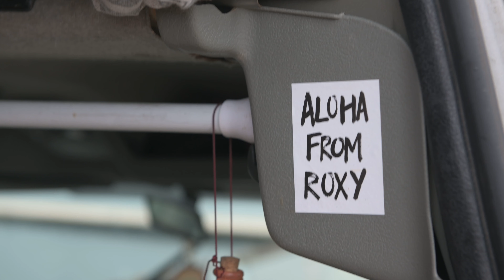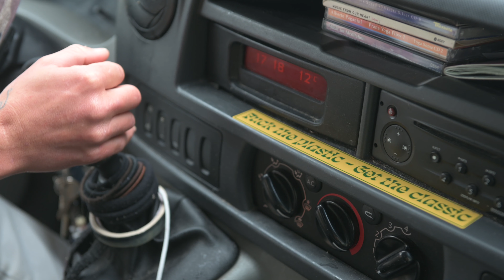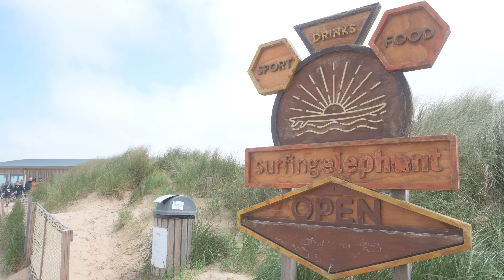Yukka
Een korte documentaire over een surfster die leeft voor de sport.

In opdracht van Narafi als jaarwerk in het eerste jaar.